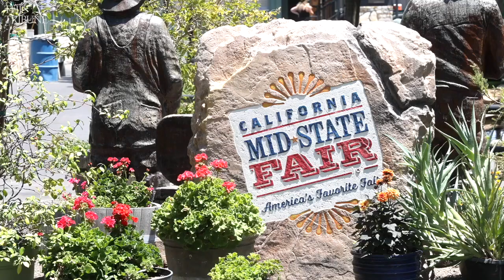What to expect at the 2021 California Mid-State Fair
Paso Robles will again see concerts, rides, livestock shows and shopping as the California Mid-State Fair returns in 2021 after COVID-19 canceled the 2020 event.